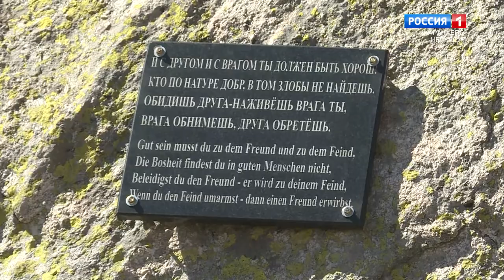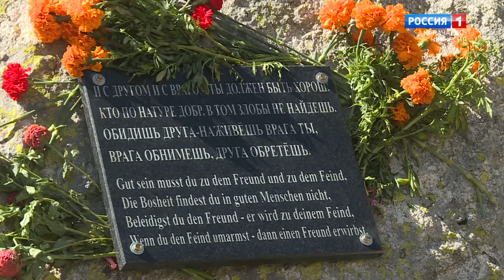"Актуальное интервью" (на карачаевском языке)